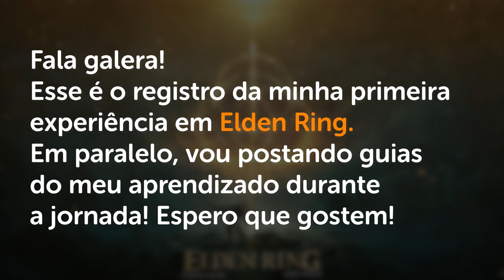QUEST DA RANNI PARTE FINAL - OS FINAIS de BLAIDD e FERREIRO IJI - Elden Ring Guia de Platina #27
-- Continuando nosso detonado de Elden Ring! Final da quest da Ranni, Ferreiro Iji e Blaidd!

05:35 - Final Ranni
09:27 - Final Blaidd
18:00 - Final Ferreiro IJI